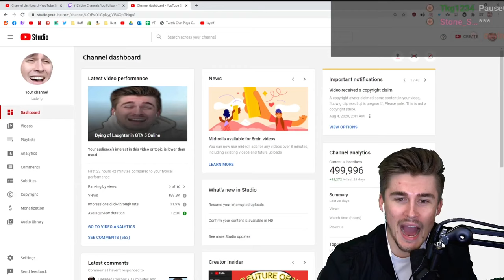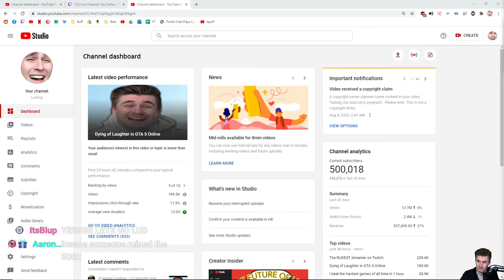Micheal Reeves plays the ukulele | Fedmyster update | xQc discovers Aloe Vera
Hey guys it's solo here welcome back with another video today we have Micheal Reeves plays the ukulele | Fedmyster update  | xQc discovers Aloe Vera and some other clips thank you for watching and see you in the next one.

Outro song